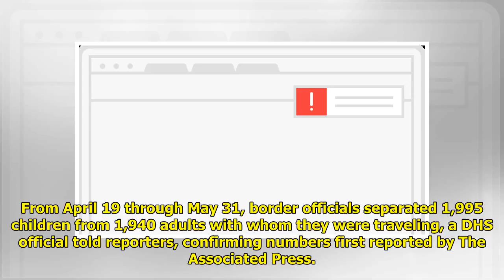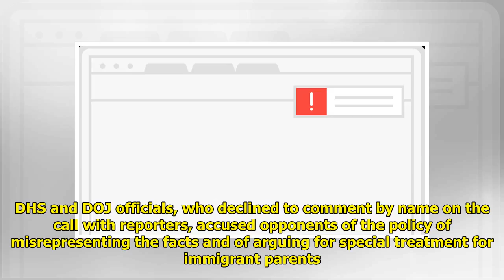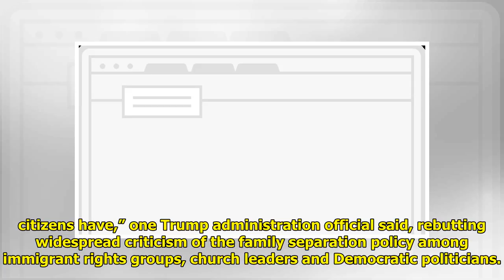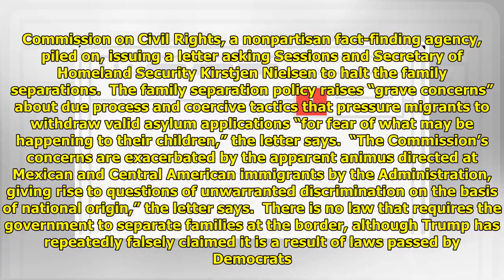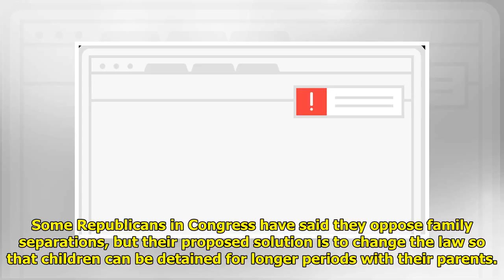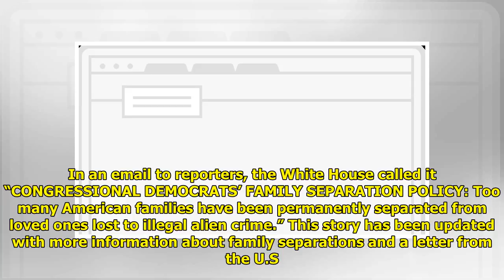2,000 Kids Separated From Parents Under Trump Border Crackdown World Today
2,000 Kids Separated From Parents Under Trump Border Crackdown World Today
World Today